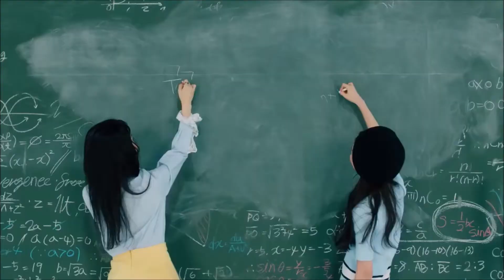All Gugudan MVs but only when Hana is singing